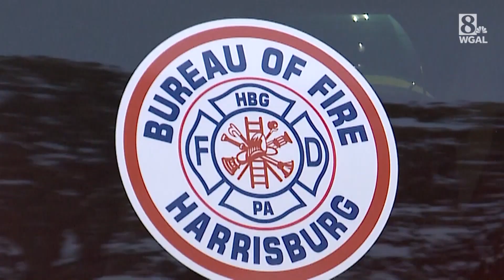Scene: Arson at abandoned William Penn High School in Harrisburg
The fire happened Tuesday afternoon.